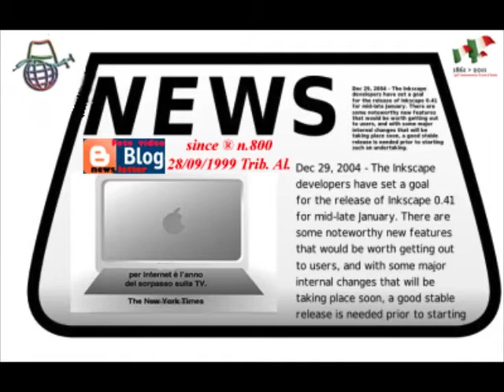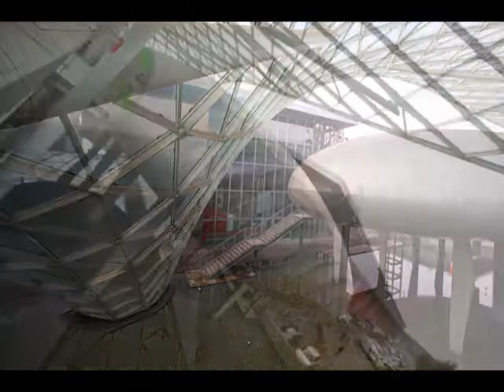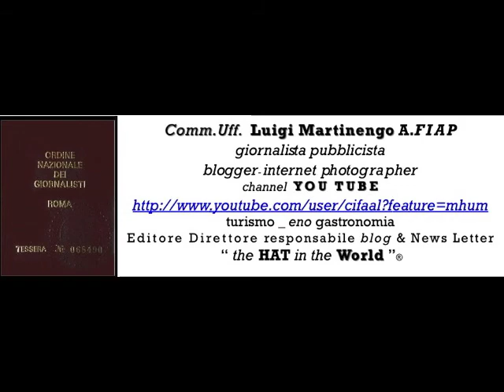Presentazione 2011-salone del mobile.mov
... dal polo fieristico di Rho Pero, una "cartolina" dal Salone del Mobile 2011 anno del 150° anniversario dell'Unità d'Italia con immagini fotografiche realizzate fra i vari stand presenti.
   Un piccolo reportage fra mobili classici, in stile, sedie e salotti con poltrone e sofà di tutte le fogge e stili, stand dedicati all'illuminazione classica e informale ... .
   Insomma una cartolina, un ricordo personale senza pretese verso un evento fra i più prestigiosi al mondo di un settore di cui l'Italia a buon vanto è leader nel settore.